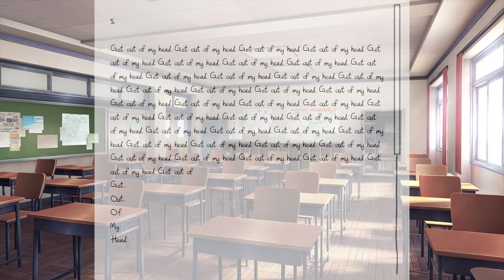Is This Just Fate? 🔸 Doki Doki Literature Club 🔸 5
Today on Doki Doki Literature Club we finally see if everything we have done to save Sayori from her tragic fate finally pays off.

Dear god, why hast thou forsaken me? I have done everything I could possibly think off (I think of more ideas during the video so keep watching). But nonetheless, we still ended up failing and again we're going to relive the nightmare.

So here we go everyone, back into the crazy, but this time we'll be changing our plans and trying to save Natsuki since it seems like she is the target in this one.

DOWNLOAD DOKI DOKI LITERATURE CLUB!